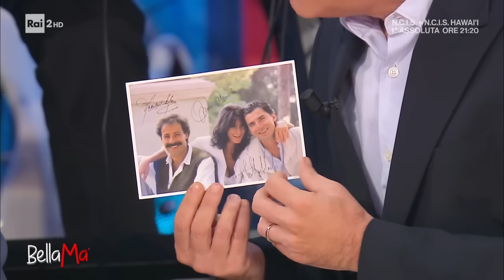Lo sketch di Tullio Solenghi e Massimo Lopez - BellaMa' 01/11/2024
- Tullio Solenghi e Massimo Lopez, dopo aver fatto un regalo a Pierluigi Diaco, si esibiscono in uno sketch comico.